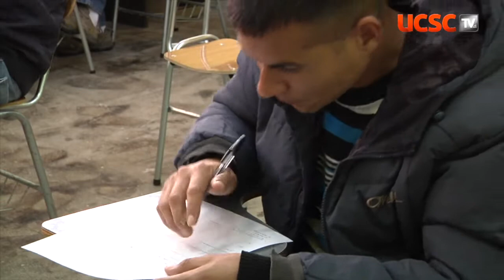UCSC lanzó nueva versión de programa educativo en la cárcel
Proyecto que dicta una carrera universitaria al interior del recinto penal, inició oficialmente su tercer período, que suma en esta oportunidad a una mujer a sus filas, lo que convierte a esta iniciativa académica en la primera y única de su tipo en Chile.